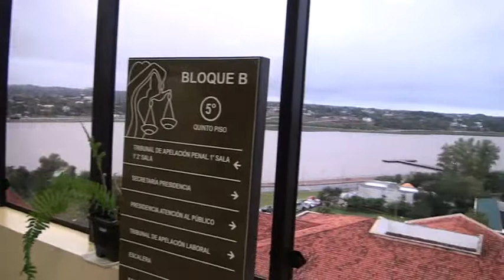Funcionarios Judiciales siguen en la lucha de sus reivindicaciones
La Circunscripción Judicial de Itapúa cuenta con un nuevo Consejo de Administración, por lo que el Sindicato de Funcionarios Judiciales adelantó que trabajaran en conjunto en la lucha de sus reivindicaciones.